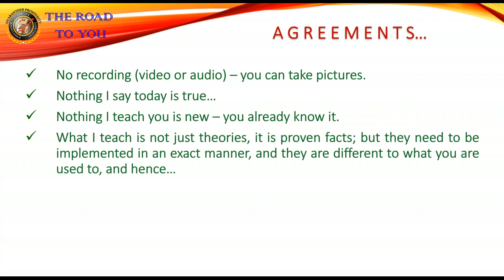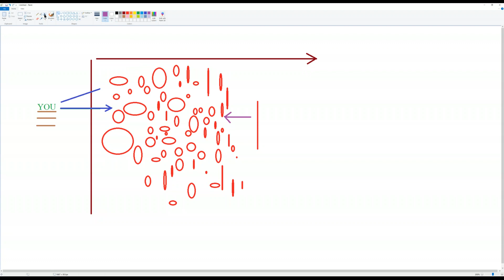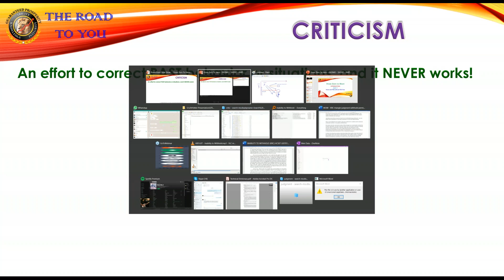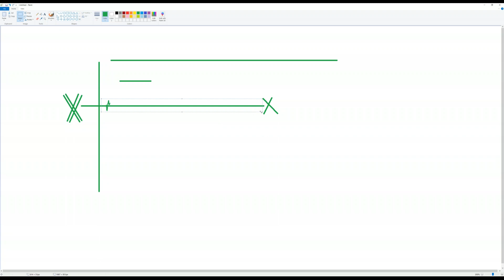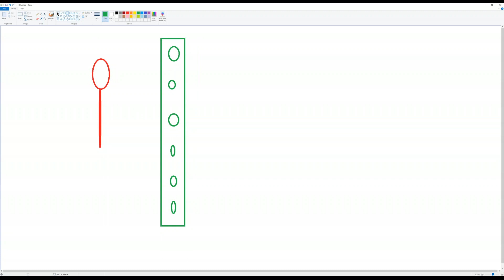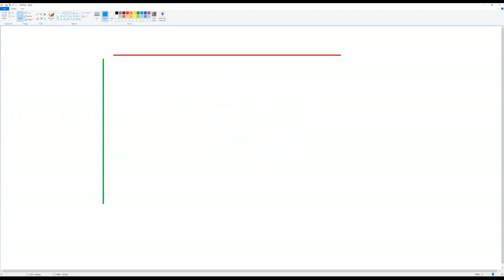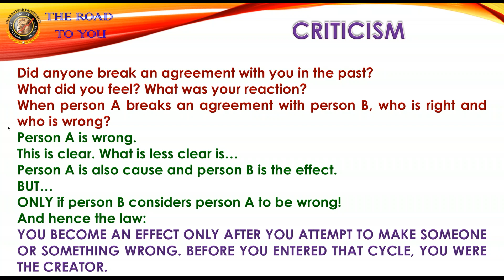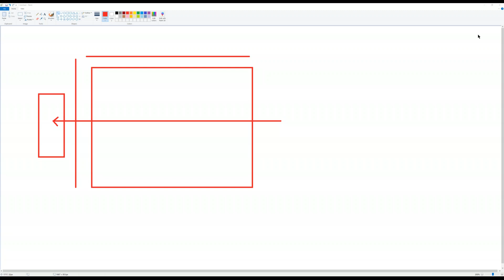From Zero To Hero - Meir Ezra - Free Intro Powenar - Part 7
Meir Ezra reveals the hidden truths about YOU. What is the spirit? What is the physical universe? Why you are not using your full potential? The most powerful truths about the laws of the physical universe and the spiritual universe.